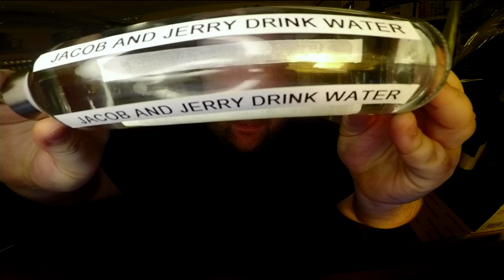Jon Drinks Water #8770 Sponsored By Jacob and Jerry Drink Water